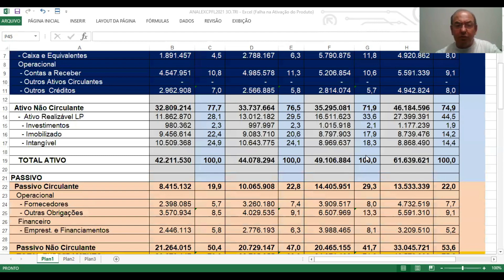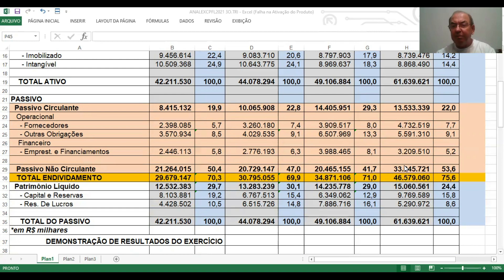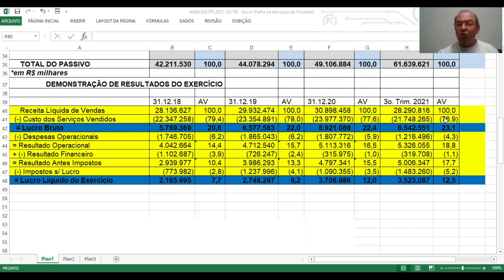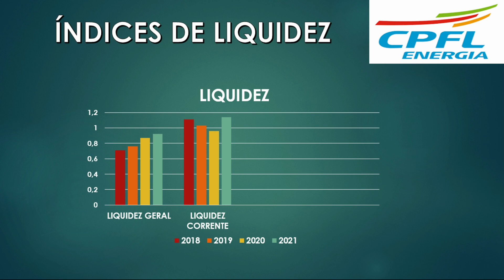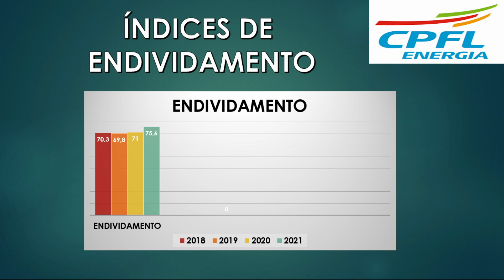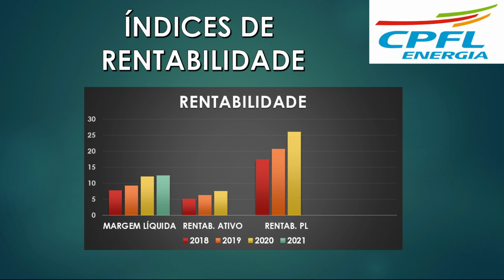CPFE3 - CPFL ENERGIA S/A. ANÁLISE FUNDAMENTALISTA BÁSICA. PROF. SILAS DEGRAF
Análise das Demonstrações Contábeis para Investimentos em ações da empresa CPFL ENERGIA S/A ( CPFE3). Um pouco de sua história e a análise de sua situação econômica e financeira.
* as imagens forma extraídas do google imagens